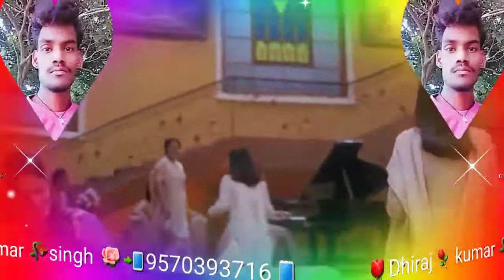aapke aane se ghar me kitni ronaq hai